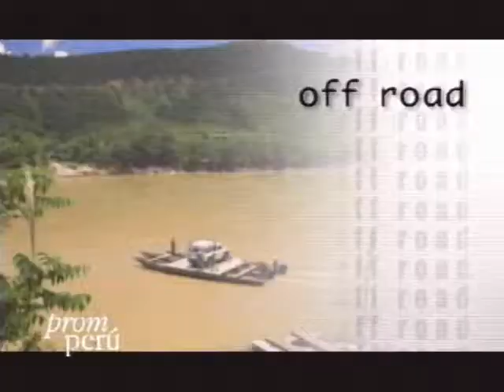Perú - Aventura (Portugués)